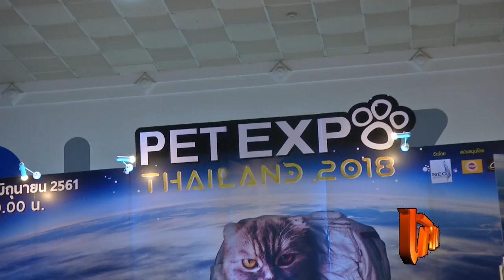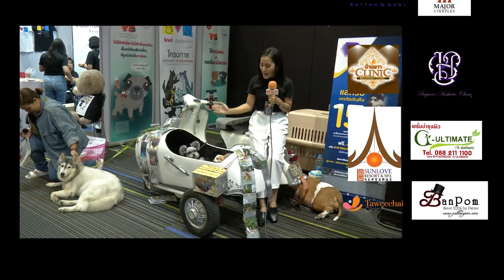Pet Expo Thailand 2018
IPM Entertain

Pet Expo Thailand 2018 @ ศูนย์การประชุมแห่งชาติสิริกิติ์
 จัดขึ้นระหว่างวันที่ 31 พ.ค ถึง 3 มิ.ย 2561 ตั้งแต่เวลา 10:00 น. ถึง 20:00 น. ที่ศูนย์การประชุมแห่งชาติสิริกิติ์ โซน C ชั้น 1 และชั้น 2 ยาวตลอดแนวทั้งโซนพลาซ่า และโซนเอเทรียม งานดีดี๊มีเพียงแค่ 4 วันเท่านั้น เคลียร์คิวรอกันได้เลย

ด้วยสินค้า บริการ และโปรโมชั่นสุดพิเศษ! ที่มีเฉพาะภายในงานนี้เท่านั้น  โดยได้รวมร้านค้าเพื่อสัตว์เลี้ยงสุดที่รักของเรากว่า 250 ร้านค้า มีจำหน่ายทุกอย่างครบทุกความต้องการสุดๆ ไม่ว่าจะเป็น…

อาหารสัตว์ อาหารเสริม ผลิตภัณฑ์บำรุงขน หรือเวชภัณฑ์ต่างๆ
เสื้อผ้า เครื่องประดับของสัตว์เลี้ยง
อุปกรณ์ที่ใช้สำหรับสัตว์เลี้ยง รวมถึงตัวช่วยพัฒนาทักษะต่างๆ
ายชื่อโรงแรมและที่พักต่างๆ ทั่วประเทศที่อนุญาตให้นำสัตว์เลี้ยงไปด้วยได้
แนะนำคลินิก และโรงพยาบาลสัตว์อื่นๆ ที่เกี่ยวกับสัตว์เลี้ยงทั้งหมด